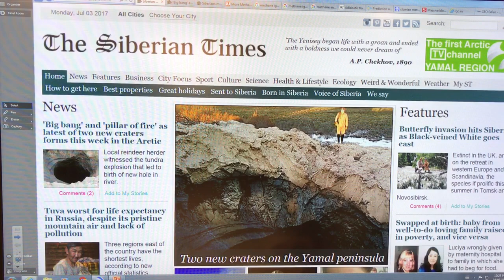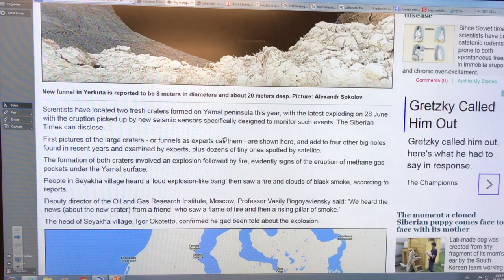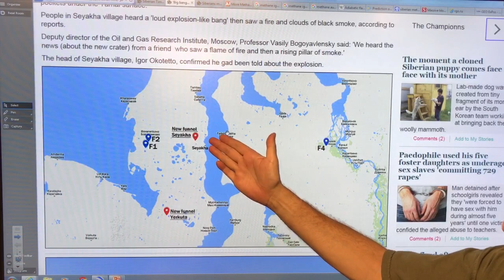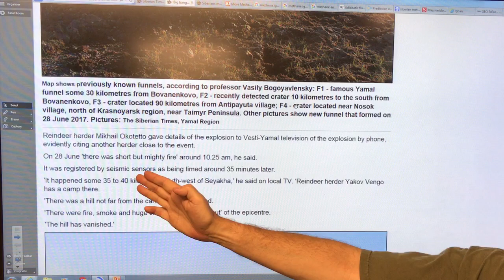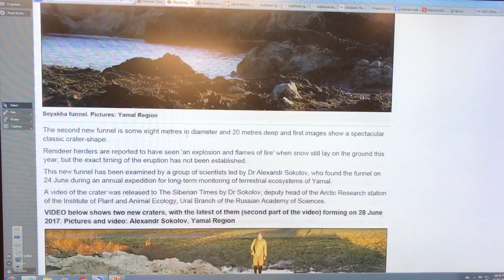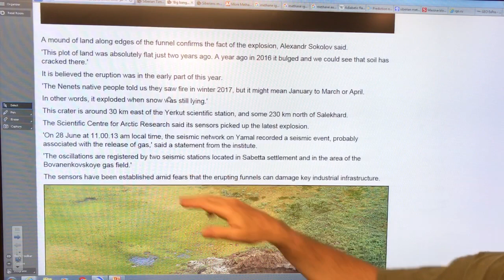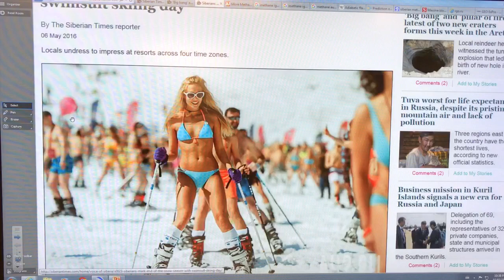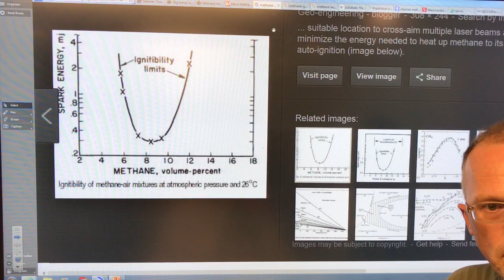Big Bangs & Pillars of Fire Create New Siberian Methane Craters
No place on Earth is warming faster than the high Arctic, and Siberia is rapidly changing before our very eyes. Along with reports on Siberian locals having swimsuit skiing day, papers are headlining new crater formation from methane explosions.

I tell the story of these blowholes, and what they mean in terms of methane release in the Arctic and rapid global climate change.